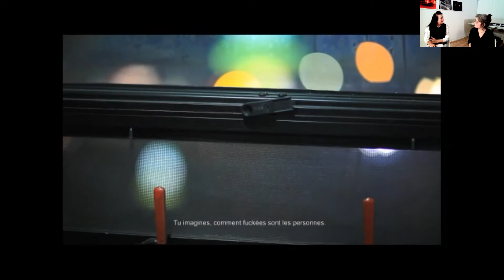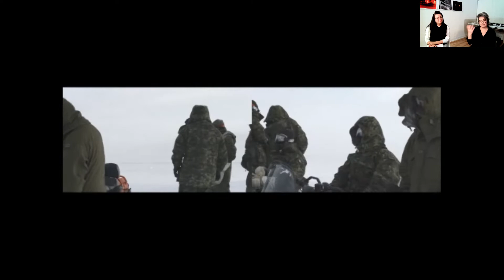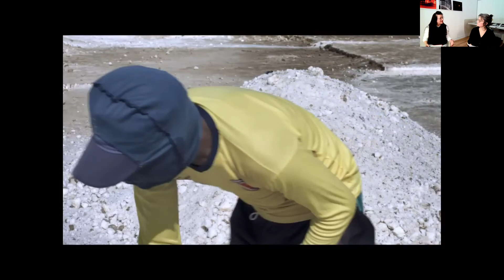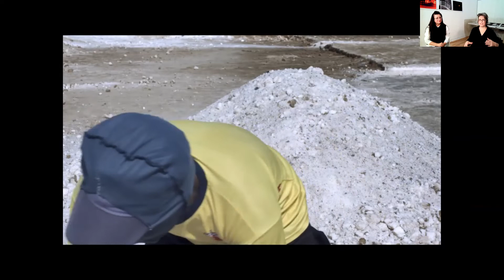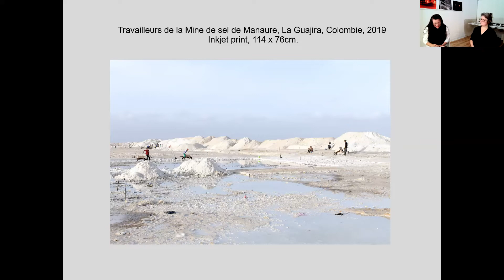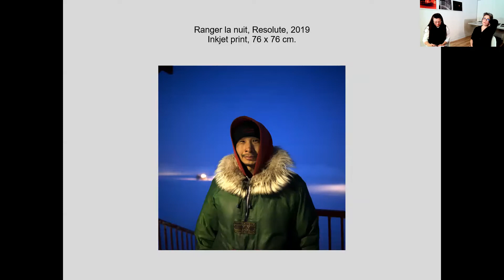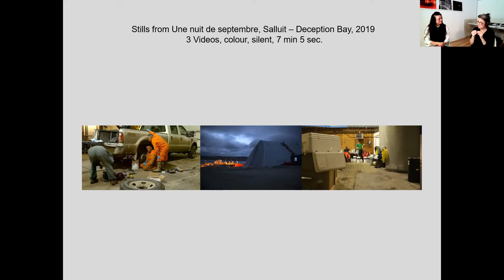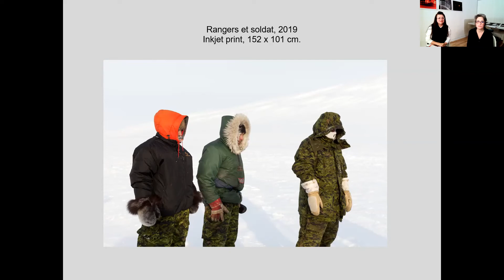Artist and Curator in Conversation: Emmanuelle Léonard with Louise Déry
Join Emmanuelle Léonard in conversation with Louise Déry, director of the Galerie de l'UQAM and guest curator of Deployment. Léonard and Déry will enter a dialogue on the themes presented in the exhibition, consisting of photographic portraits and a two-channel video made during Léonard’s research residency in 2018, under the Canadian Forces Artists Program in the Far North. Deployment brings the elements of Canada’s military operations into sharp contrast against a backdrop of endless snow in the remote Resolute (Qausuittuq) sector of Nunavut.
Elaborating on these elements, Léonard and Déry will explore strategic military deployment in this region of the world, where the national, political, and economic stakes have been made more urgent by global warming; the commitment of young adults to the army’s collective values and their involvement as motivated by a personal quest; and the indispensable contribution of the Inuit to learning how to survive in polar regions.

Emmanuelle Léonard (Canadian, born 1971) lives and works in Montreal. She holds a master’s degree from Université du Québec à Montréal (UQAM). She was featured in the 2012 Grange Prize exhibition at the Art Gallery of Ontario (AGO), Toronto, and was one of three finalists for the 2020 Scotiabank Photography Award.

No part of this recording may be reproduced, stored in a retrieval system, or transmitted, in any form or by any means, electronic, mechanical, photocopying, recording, or otherwise, without prior permission of Ryerson Image Centre, Ryerson University.